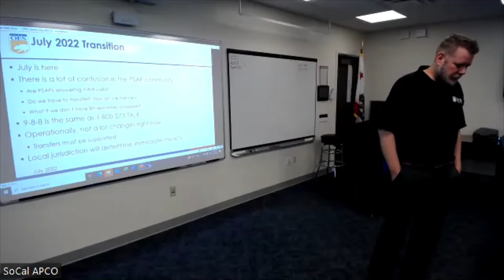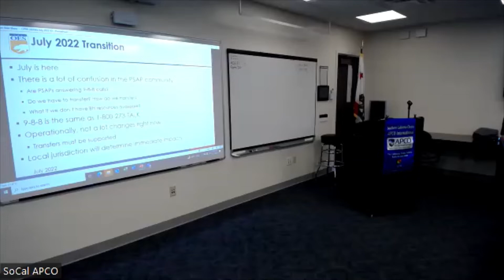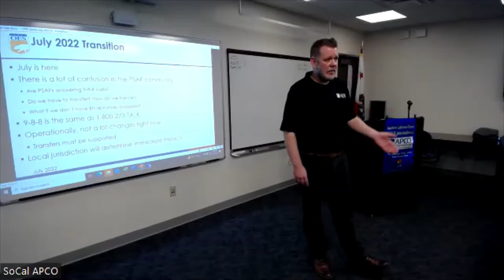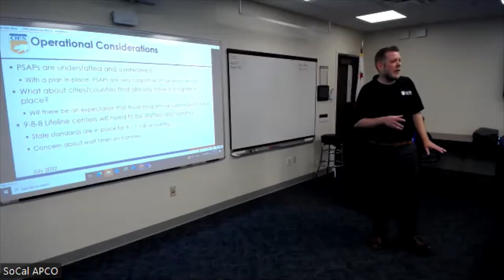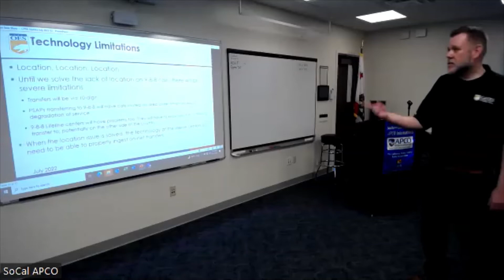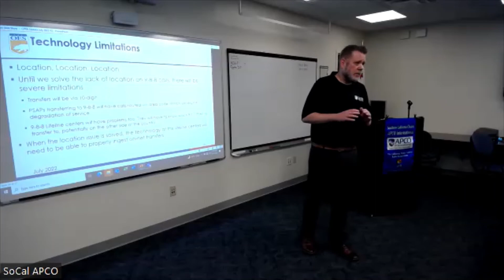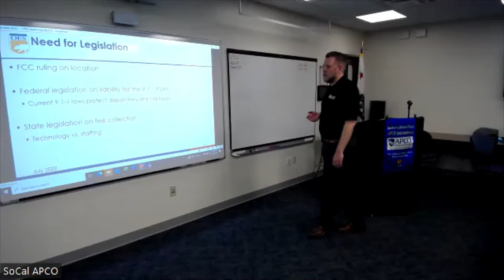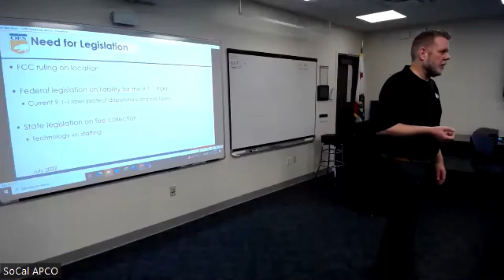CalOES 911 3 072122